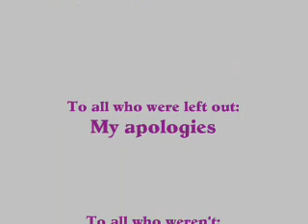1989 Baldwin Whitehall Highschool